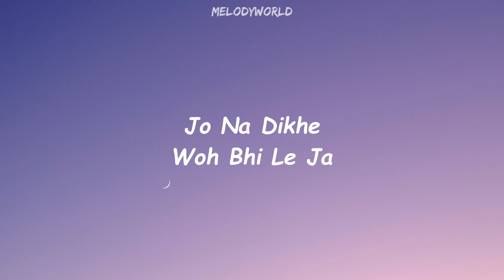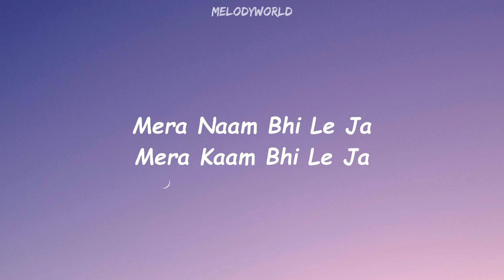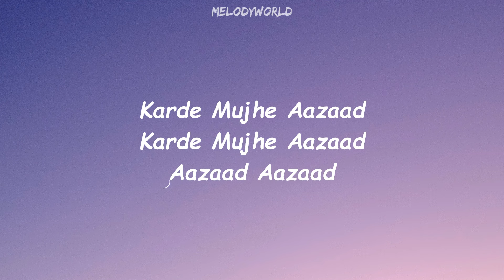Chor (Lyrics) - Justh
Here is the lyrical video of a song named "CHOR" by Justh.

Additional violins: Tom and Jess
Special thanks for continuous feedback: Harry Arora
B Chill Studios Staff: Manvi Sharma, Munna